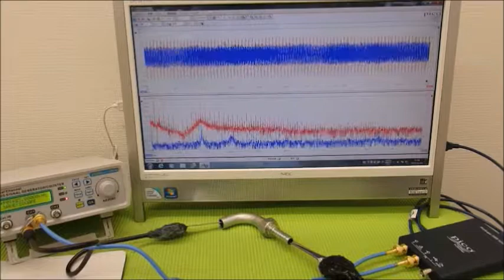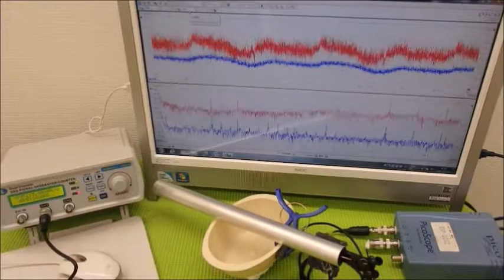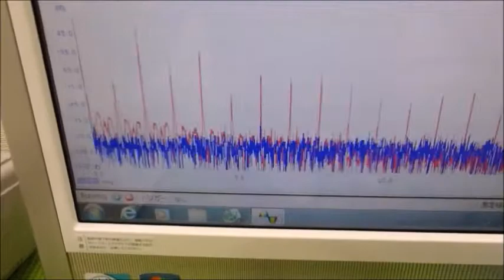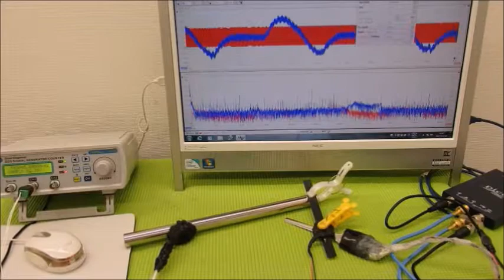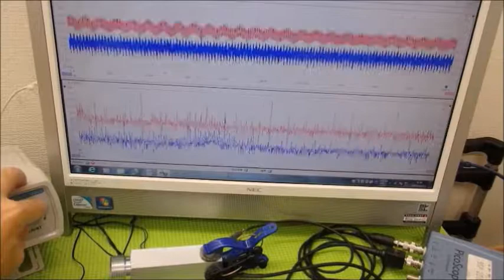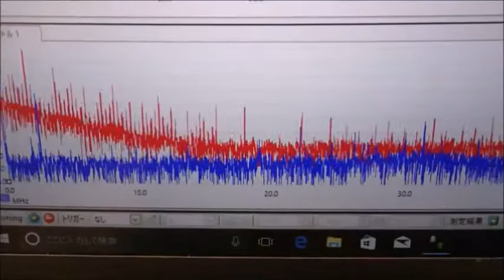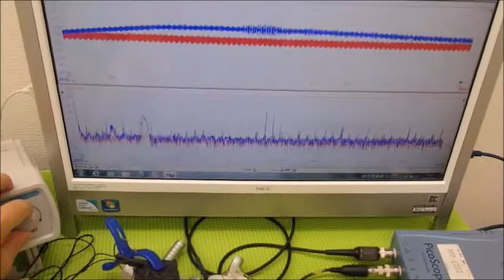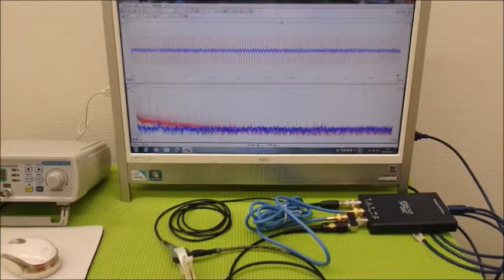メガヘルツの超音波発振制御プローブ ultrasonic-labo